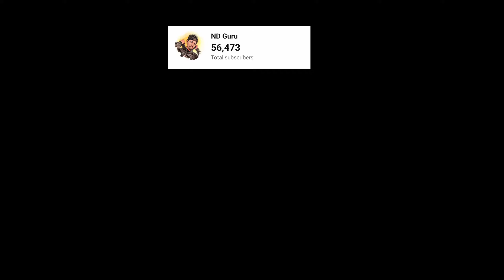चुड़ेलों का कहर "खौफनाक चुड़ेलों का शहर" | Horror Story in Hindi Animated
"इस खौफनाक कहानी में जानें कि कैसे एक वीरान गाँव 'चुड़ेलों का शहर' के नाम से बदनाम हो गया, जहाँ से कोई भी जिंदा लौटकर वापस नहीं आता। सदियों पुरानी इस भयानक लोककथा ने पूरे इलाके में डर और दहशत फैलाई हुई है। एक बहादुर पत्रकार, रिया, इस रहस्य की गहराइयों तक जाने का फैसला करती है। क्या यह सिर्फ एक कहानी है या इसके पीछे छिपी है कोई खौफनाक सच्चाई? रिया जब चुड़ेलों के शहर पहुँचती है, तो उसके साथ जो होता है, वो आपकी रूह को हिला देगा। इस रहस्यमयी और डरावनी कहानी को जानने के लिए इस एनिमेटेड वीडियो को पूरा देखें!"

- चुड़ेलों का शहर
- डरावनी कहानी
- हॉरर एनिमेशन
- चुड़ैल की कहानी
- भूतिया गाँव
- शापित गाँव
- खौफनाक कहानी
- डरावनी लोककथा
- चुड़ेलों का शाप
- भयानक रहस्य